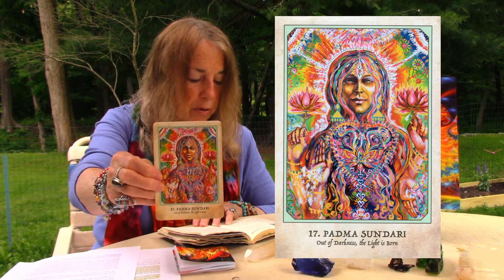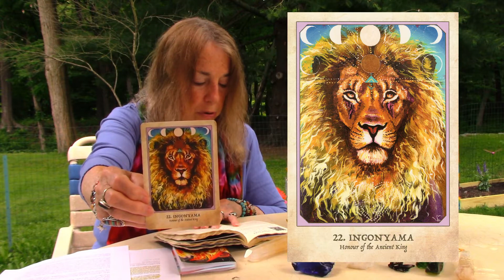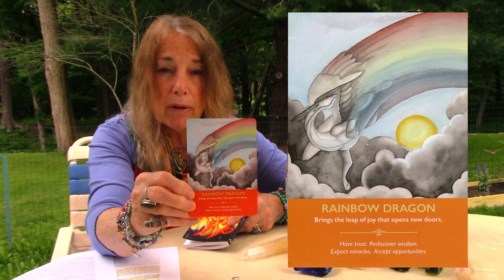Solstice and New Moon 2020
Beth shares insights on potentials of the 2020 Summer Solstice, the New Moon, the Solar Eclipse and Father's Day.